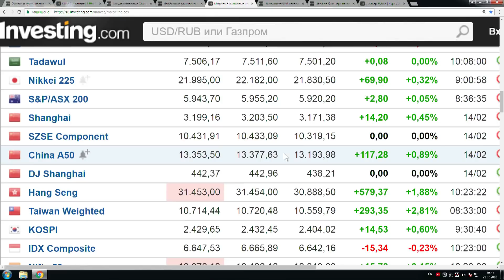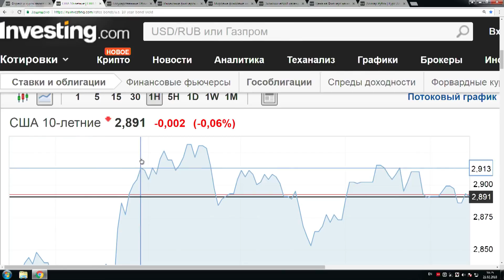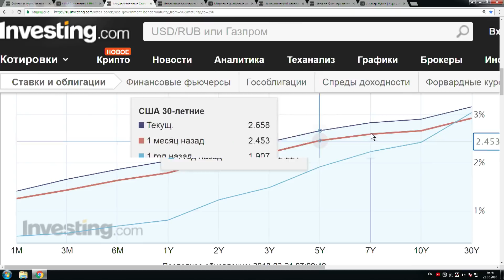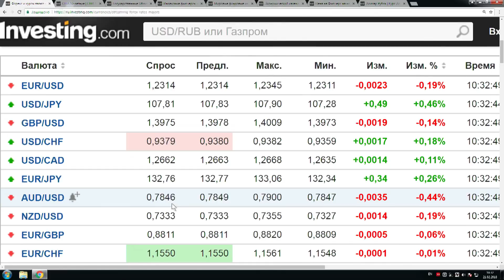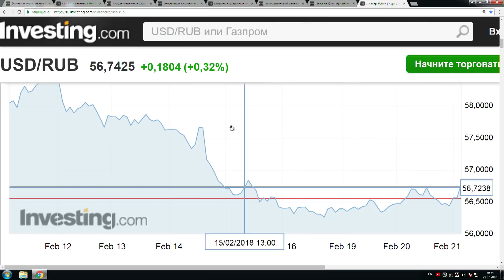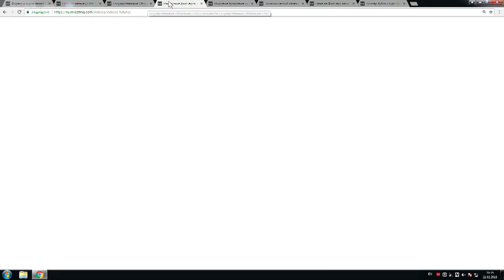ТелеТрейд : ФРС вне игры - рынки над пропастью. Утренний обзор 21.02.2018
В эфире Олег Богданов